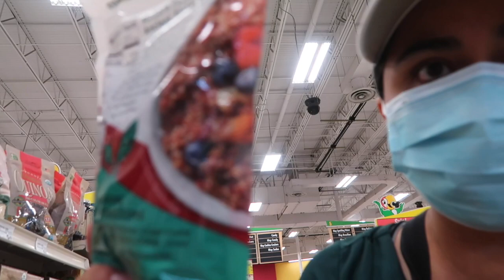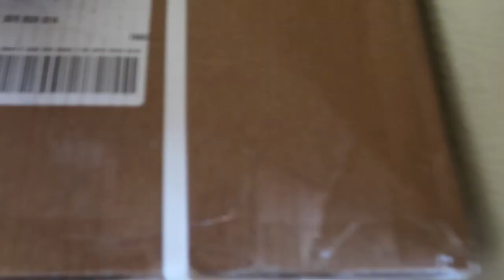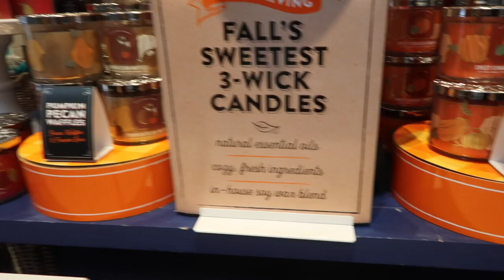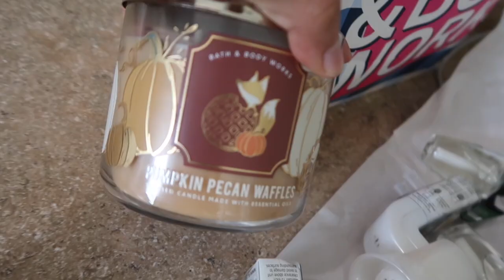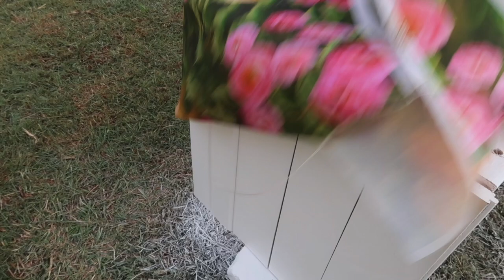ASI QUEDO EL BANCO +ALGO ME TENIA QUE SALIR MAL!!